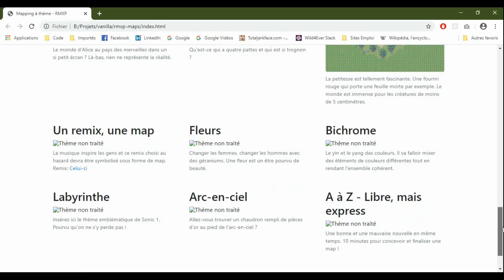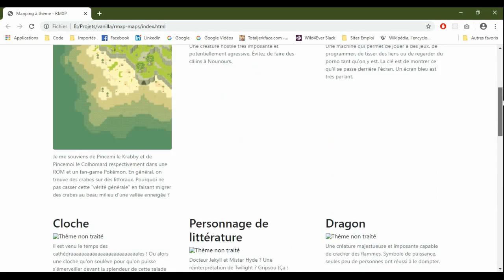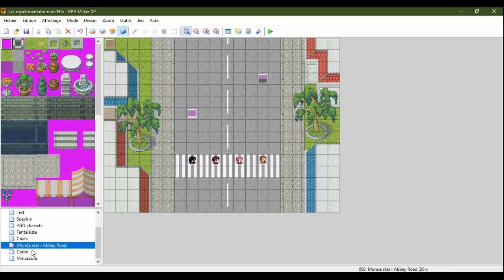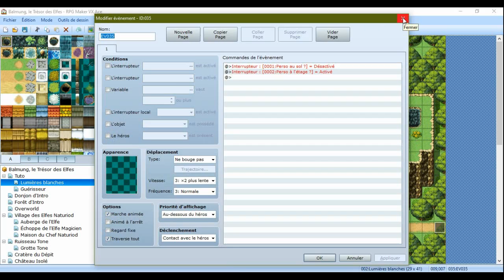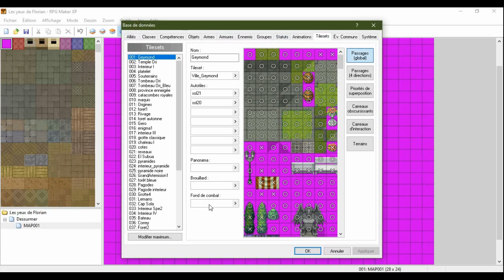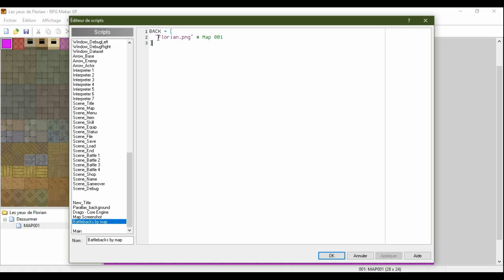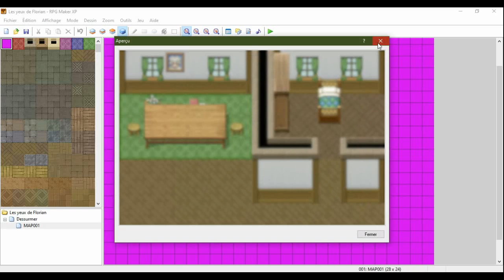Les petites astuces de Fflo (5)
Une série de 3 nouvelles astuces.
00:00 - N'hésitez pas à vous entraîner au mapping sur un projet bidon. Imposez-vous aussi des contraintes pour rendre cet exercice plus intéressant.
02:35 - Comment concevoir un pont sur lequel on peut passer en-dessous ou au-dessus selon l'étage sur lequel on est ? Rien de difficile à part une paire d'interrupteurs.
06:33 - Chaque tileset sur RPG Maker XP est associé à un fond de combat. Or, certains tilesets sont complexes et peuvent ne pas être représentés par un seul et unique fond de combat. Grâce à quelques lignes de Ruby, vous pourrez désormais attribuer un fond de combat par map plutôt qu'un fond de combat par tileset. Vous pourrez par exemple mettre une capture d'écran floutée et agrandie de la map comme j'ai fait.